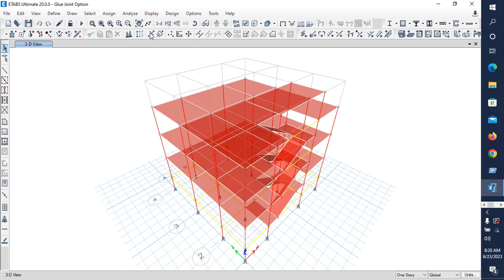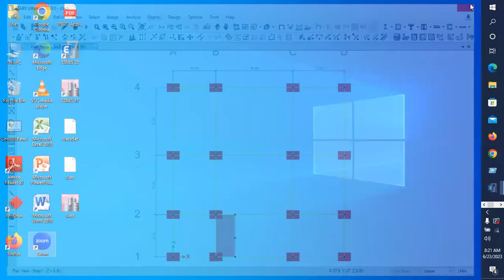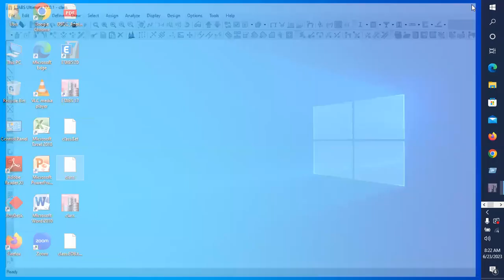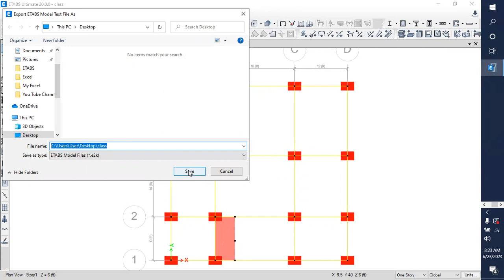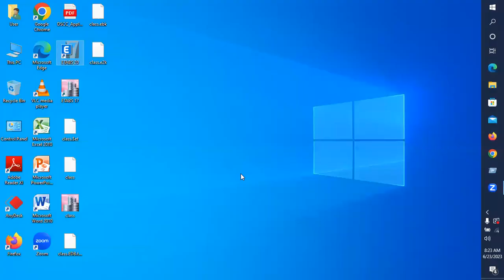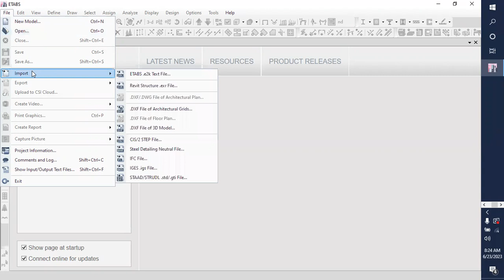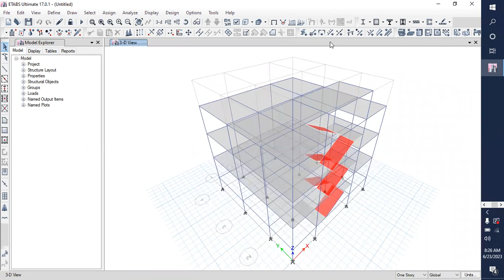1. Open Any ETABS Update Version File in Old Version File II ETABS 20 to ETABS 17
Different version related issues in ETABS will resolve after watching this full video.